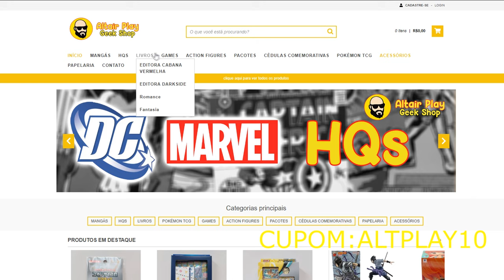PALWORLD JETRAGON APRIMORADO MAIS RÁPIDO QUE O ALPHA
Acesse o site da minha loja

Conheçam minha loja de Mangás, HQs e Livros na Shopee e Mercado livre